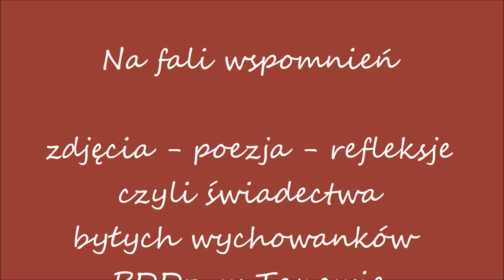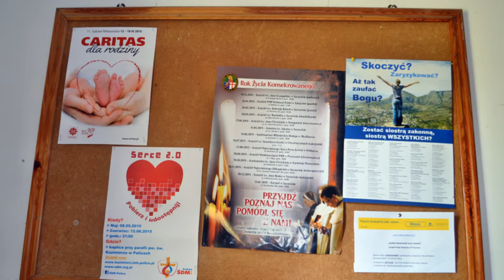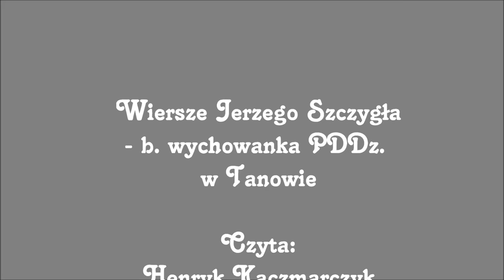REFLEKSJE I WSPOMNIENIA TANOWIAKÓW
Jest to retrospektywna prezentacja slajdów wykonanych podczas dorocznego spotkania byłych wychowanków Państwowego Domu Dziecka oraz obecnego Domu Dziecka w Tanowie pt.:  "Na fali wspomnień - zdjęcia - poezja i refleksje, czyli świadectwa po spotkaniu Tanowiaków w czerwcu 2015r."